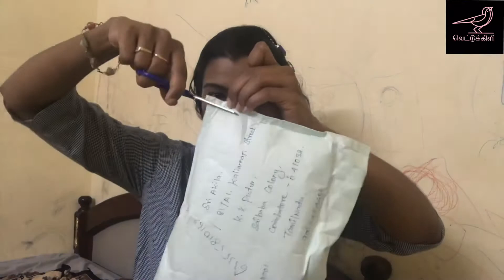My genuine Review Flyfree Reusable Sanitary Cloth Pads Unboxing, How to Use Maintain Happy Periods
Hi Vettukili Family❣️

My genuine review on Flyfree reusable cloth pads.

Do not waste any resource 🙏
Spread positivity and love ❤️

Love you all loads ❣️
Vettukili Sri Akila